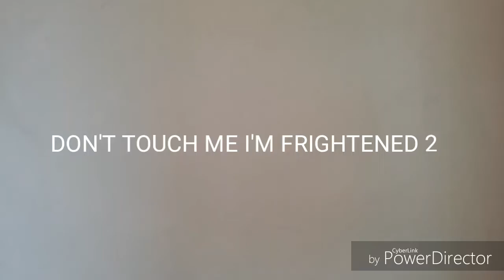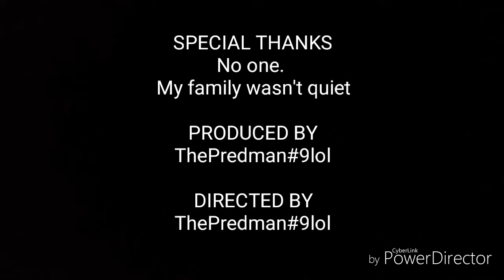Don't Touch Me I'm Frightened 2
Lila and Strappy are taken. Can Frank find them?